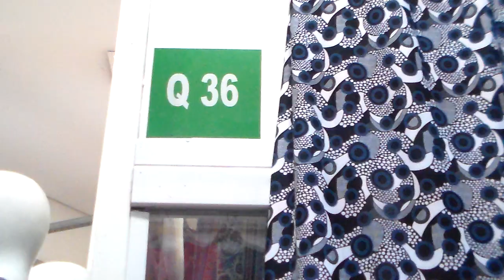SHOPPING DA JUTA FOFINHOS POR 15 REAIS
SHOPPING DA JUTA VESTIDINHOS FOFINHOS POR 15 REAIS
TEM DE 17 REAIS NESTE BOX E CALÇAS DE MALHA POR 20 TAMANHO GRANDE PLUS SIZE

GENTE CLICA NOS ANÚNCIOS QUE APARECEM NO VÍDEO DENTRO OU FORA DA TELA DA FILMAGEM E NO CELULAR PODE SER QUE APAREÇAM EMBAIXO DO MEU NOME !!! PARA GERAR RENDA DO YOUTUBE PARA MIM !!!

Para chegar no SHOPPING DA JUTA, veja como chegar na RUA DA JUTA, vá em frente até o número 309 clique